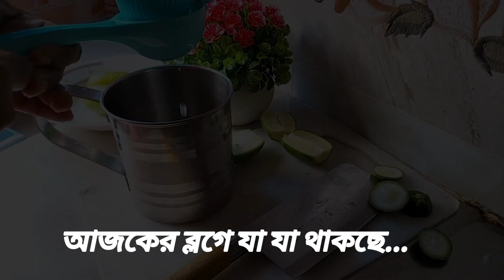ইস্ট বেকিং ছড়া ছাড়াই পালং শাক দিয়ে ফুলে ওঠা পুরি‌। শুকনো মরিচ টেলে হাতে গুড়া করে সংগ্রহ।